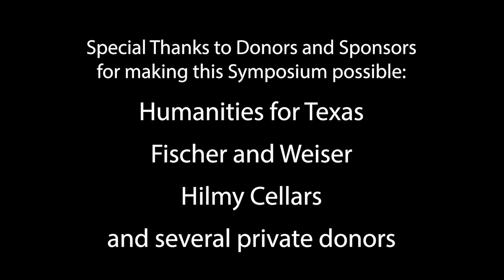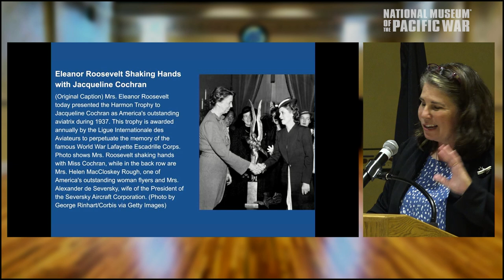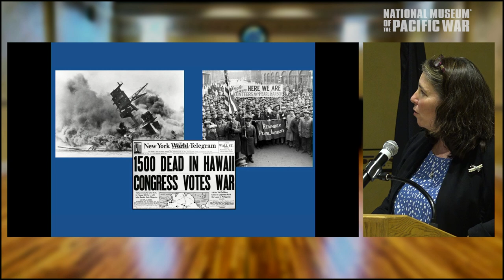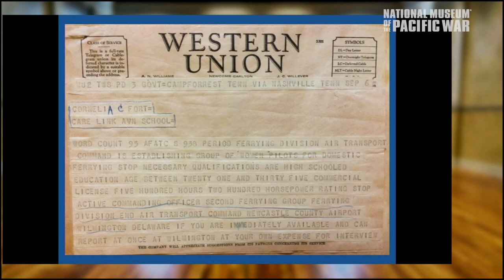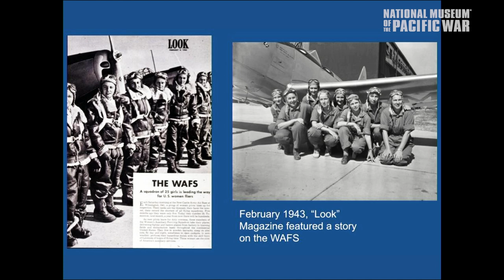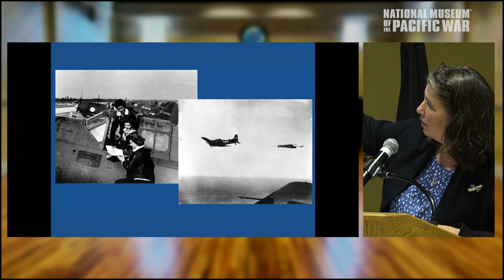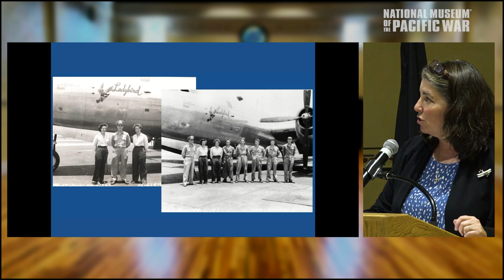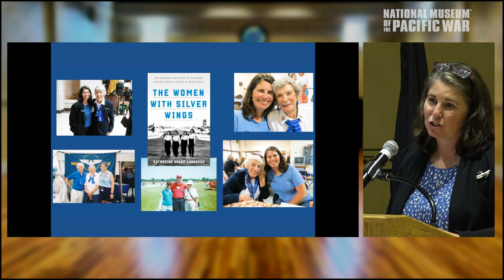35th Annual Admiral Nimitz Symposium - 2022: Katherine Landdeck Guest Speaker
Experiment in the Cockpit: The Women Airforce Service Pilots of World War II

     By September of 1942, the U.S. was in dire need of pilots, and the U.S. Army Air Forces decided to try allowing women to fly their planes. Led by famed aviators Jacqueline Cochran and Nancy Harkness Love, over 1,800 women did the same flight training as men and 1,102 won their wings. They served in the same roles as men service pilots, including flying complicated bombers and towing targets behind planes to train ground gunners who fired live ammunition at them. In the two years they served the women flew 77 types of aircraft over 60 million miles.
     The Women Airforce Service Pilots did not fly in combat, but thirty-eight women were killed flying for their country. They were disbanded in December 1944 as more men began surviving the war and returning home to take over domestic flying.  However, despite their important work, they were sent home with no benefits and no recognition. Over thirty years later, after a long grassroots effort, the government finally recognized them as Veterans of World War II.
Speaker Bio:
     Katherine Sharp Landdeck, author of The Women With Silver Wings: The Inspiring True Story of the Women Airforce Service Pilots of World War II, is an associate professor of history at Texas Woman’s University, home of the WASP archives. A Guggenheim Fellow at the Smithsonian National Air and Space Museum and graduate of the University of Tennessee, where she earned her PhD, Landdeck has studied the WASP for over two decades. An award-winning documentary film producer, she has appeared as a historian on several films including "World War II by Drone," (Smithsonian Channel) and "Pearl Harbor Survivors Remember," (History Channel). She has also appeared on NPR, PBS, C-Span and numerous podcasts, and she can often be seen on television. Landdeck is working on her second her next book project on flight nurses in Europe during World War II, including Prisoner of War Reba Whittle.

Humanities for Texas
Fischer and Weiser
Hilmy Cellars
and several private donors.

This is a recording from the 35th Annual Admiral Nimitz Symposium: 2022.